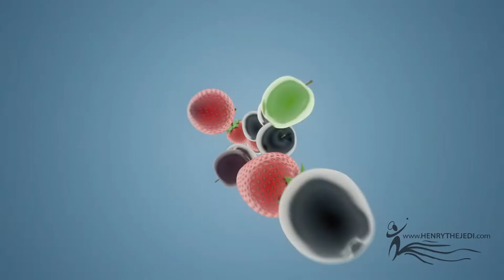Henrythejedi's Chocolato Cream on Fruits Strawberry and Grapes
This is a commercial concept for a chocolate cream I had to test out GPU rendering to feed my appetite :), rendered with my Nvidia GeForce GTX 670 graphics card on V-Ray RT 3D Max
Chocolato simulation done in Realflow
Average render time: about 2.3 minute per frame
Total Render time: about 3 Days